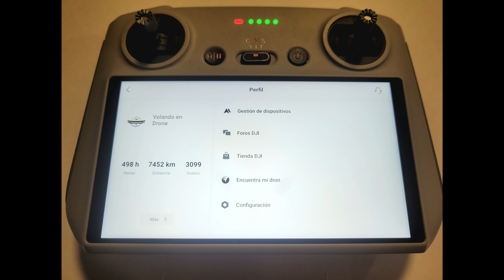VOLANDO EN DRONE 4K - NUEVOS PROYECTOS SANTA BARBARA ALTA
NUEVOS PROYECTOS SANTA BARBARA ALTA
BOGOTA - COLOMBIA
AGOSTO 2022